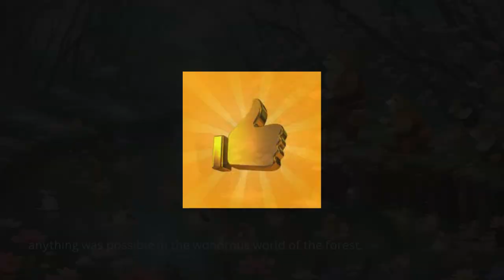The Busy Beaver's Spring Surprise -Story in English | Moral Stories | Animated Stories | Bedtime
The Busy Beaver's Spring Surprise   -Story in English | Moral Stories | Animated Stories | Bedtime  Stories |Short Kids Stories

"The Busy Beaver's Spring Surprise" is a heartwarming tale about Benny, a hardworking beaver, who eagerly prepares for spring by building a magnificent dam. However, when unexpected challenges wash away his progress, Benny learns the importance of creativity, adaptability, and teamwork. With the help of his woodland friends, Benny overcomes adversity and builds an even stronger dam, teaching valuable lessons about resilience and cooperation along the way.